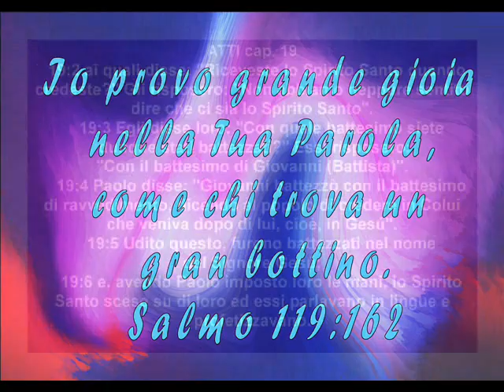CANTA ALLELUIA AL SIGNOR